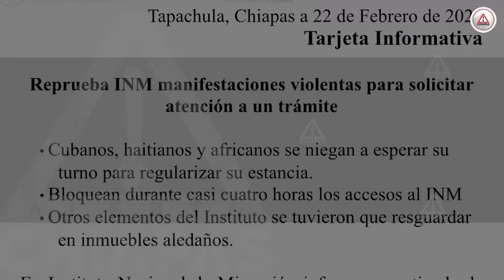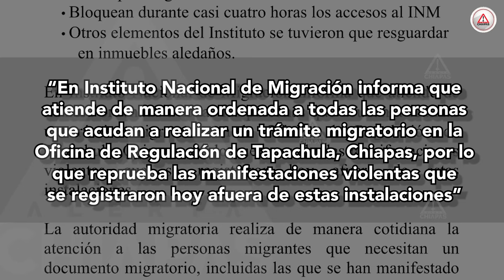¡Otra vez! migrantes vs INM y GN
Este martes en Tapachula se registró un enfrentamiento a golpes y empujones entre personas de diversas nacionalidades, elementos del INM y la Guardia Nacional (GN)